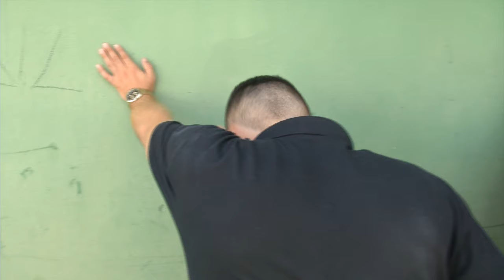Polícia estoura boca de fumo na zona sul de Teresina